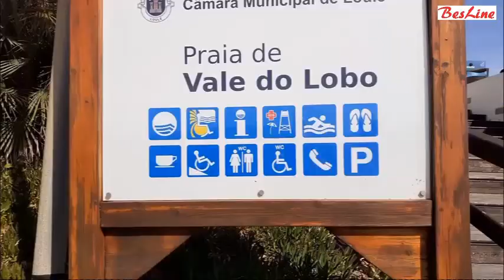VALE DO LOBO & SAN LORENZO GOLF CLUB - V84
The video is about Golf courses of it's different looks.